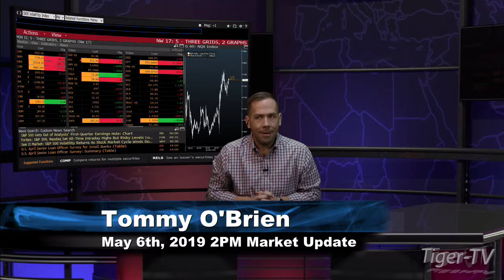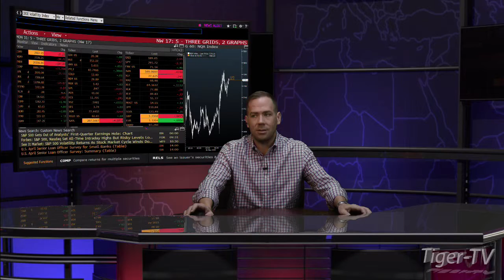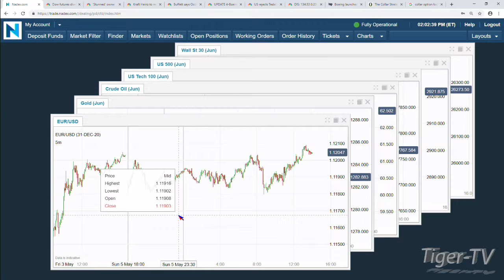May 6th, 2PM ET Market Update with Tommy O'Brien on TFNN